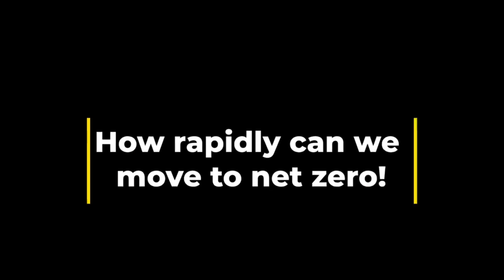Climate Change gets Serious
The IPCC, or Intergovernmental Panel on Climate Change released its most recent report on 9 August 2021.  This video looks at some of the findings and why we need to start becoming very serious about how we live, how we create energy and where we get it from.

The climate is changing, much faster than at any time in history and there is a serious risk that we need to get on top off it or we will suffer serious consequences.  We have the means to decrease the impact we have and to create a better world for future generations.

Dr. Paul Dorfman, senior researcher at UCL and Mathew Hampshire-Waugh, author of Climate Change and the Road to NET-ZERO, explain how we can use existing technologies to change the way we capture energy and create a massive new financial market.